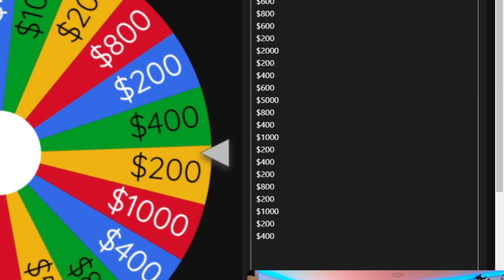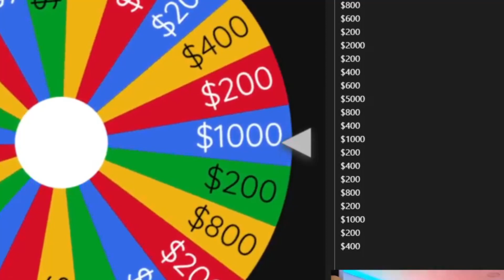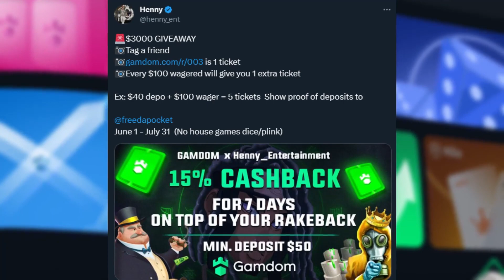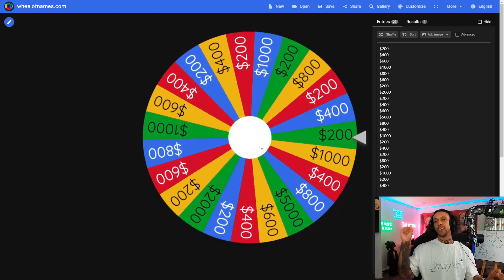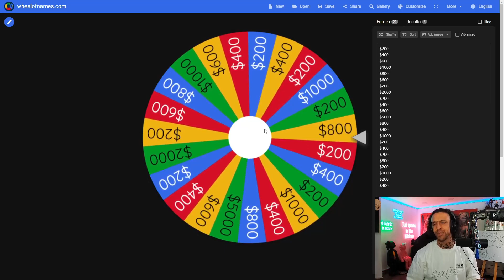Wheel Decide ... but How Much Do We Spend * Pragmatic Plays ONLY* ( bonus buys )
Wheel Decide: How Much Do We Spend? | Pragmatic Plays ONLY

* Scroll to the bottom for links *

Today, we're playing Pragmatic Plays, but with a twist - our spending is entirely in the hands of fate. How much will we end up spending? Spin the wheel with us and find out!

In this thrilling episode, we let the Wheel Decide dictate our spending limits , and what bonuses we buy. Explore the exciting and unpredictable world of Pragmatic Plays. Will the wheel be in our favor? There's only one way to find out!

18+ Gamble responsibly and enjoy the content.

Editor: @Holf471
Thumbnail: @jovan21232